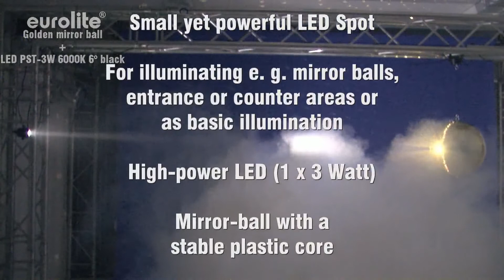Eurolite Gold mirror ball + Eurolite LED PST-3W 6000K 6°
The classic effect now refined with golden facets!

- Mirror-ball with a stable plastic core
- High stability due to integrated axle
- Exact alignment of the genuine glass mirror facets 10 x 10 mm
- Excellent workmanship
- Additional safety eyelet for safety chain
- Mounting eye included
- Available in 30cm or 40cm sizes
- Delivery without motor

Technical specifications

LED PST-3W 3200K 6° black, Small Powerful LED Spot

- For illuminating e. g. mirror balls, entrance or counter areas or as basic illumination
- Effect lighting in public places, main halls, stages, lounges and exibitions
- Ready for connection with 1m power cord and power plug
- High-power LEDs (1 x 3 Watt)
- Illumination angle approximately 140°
- Available in 2 color temperatures of the white LEDs
- Advantages of high-power LED-technology: extreme light output, extremely long life, low power consumption, defacto maintenance free

Technical specifications

Power consumption: 13 W

Number of LEDs: 1 x 3W
LED beam angle: 6°

Color temperature: 6000K

Dimensions: 100 x 90 x 100 mm